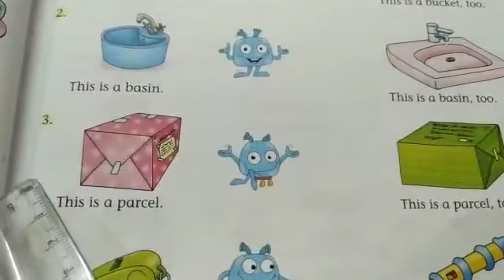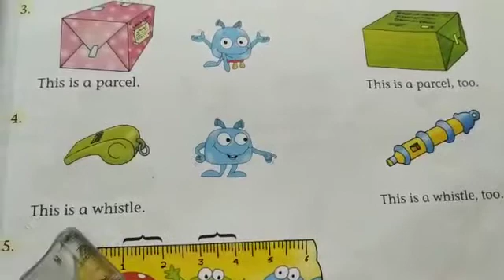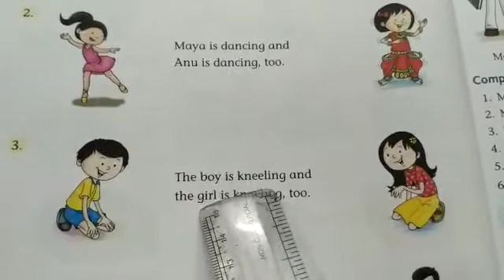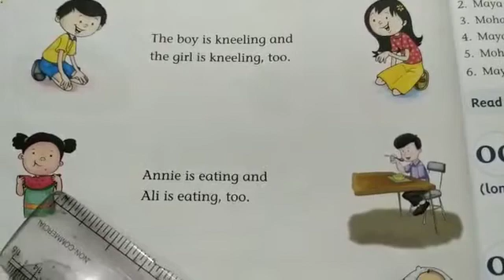STD - l A B C, Active English ch- 5- Too ( complete video) By Ms Rashmi Jaiswal